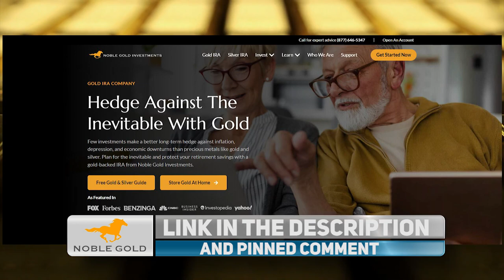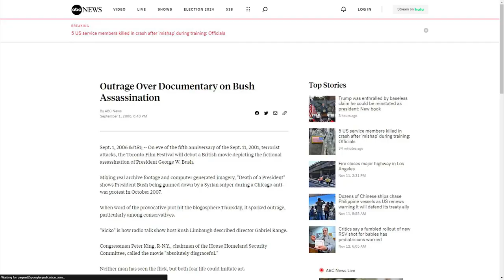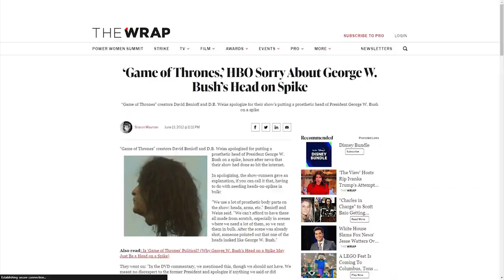WOW: Ted Cruz SCHOOLS Bill Maher During HEATED Election Debate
⏩👍💵 Protect Your Retirement with Precious Metals!